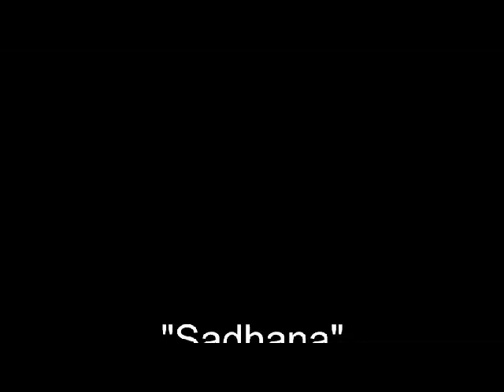Old Man's Story